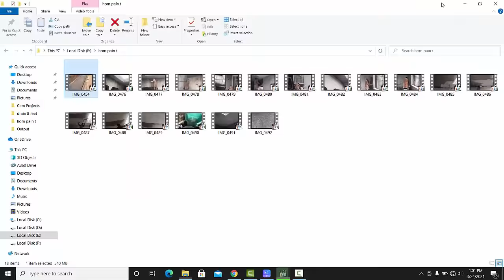Lean Concrete 8 Feet Wide Drain.